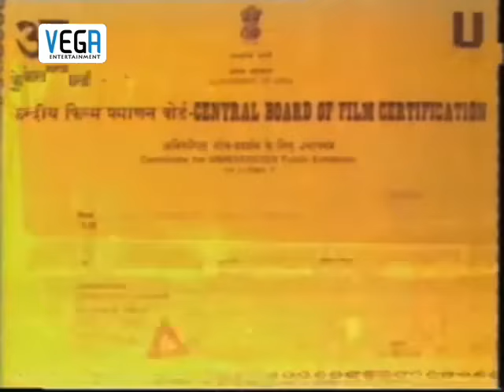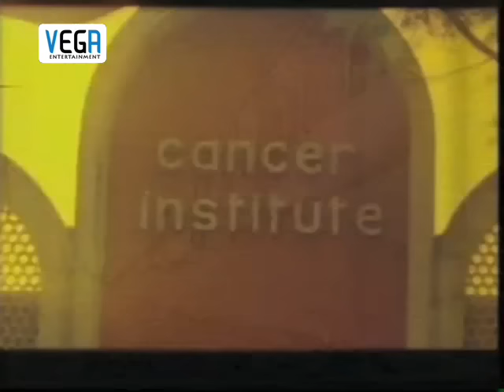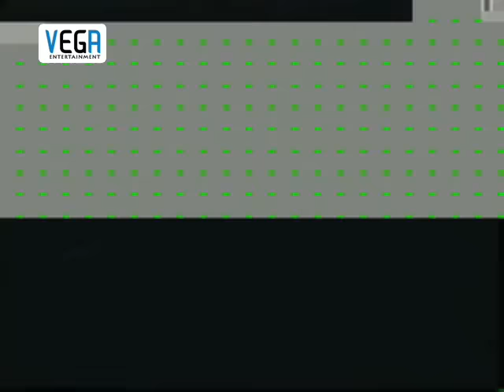Ketu Duplicatu Telugu Full Movie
Watch Ketu Duplicatu Telugu  Full Movie

Director: Narasimha Rao Relangi
Stars: Brahmanandam, Rajendraprasad, Surabhi